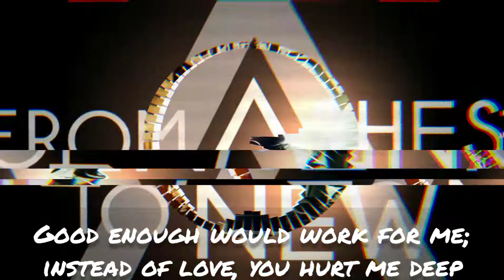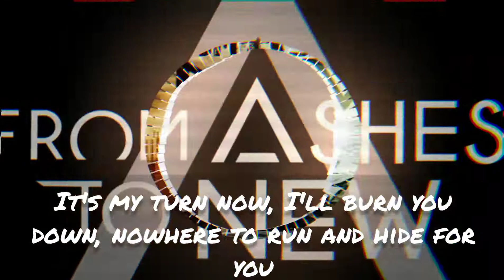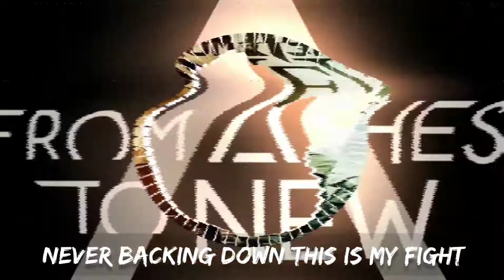From Ashes To New - My Fight | Lyrics + Visualisation Music Video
Красивая визуализация песни
From Ashes To New - My Fight